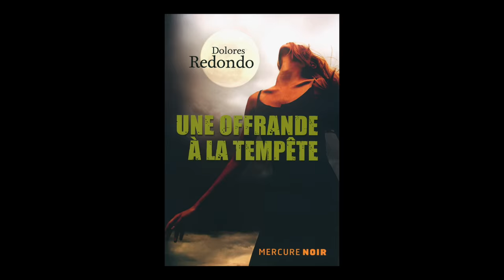Dolores Redondo - Une offrande à la tempête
A l'occasion du festival Quai du Polar à Lyon, Dolores Redondo vous présente son ouvrage "Une offrande à la tempête" aux éditions Mercure de France.